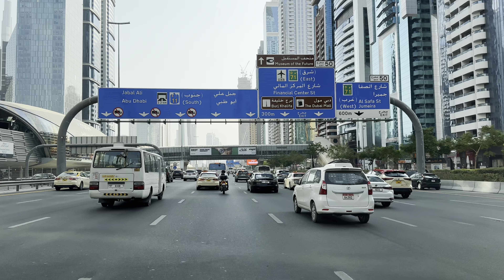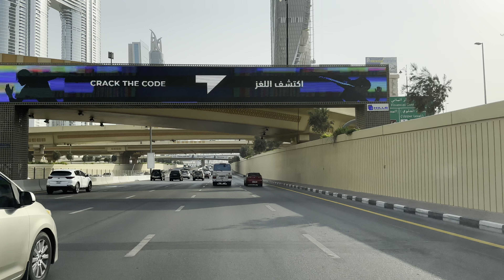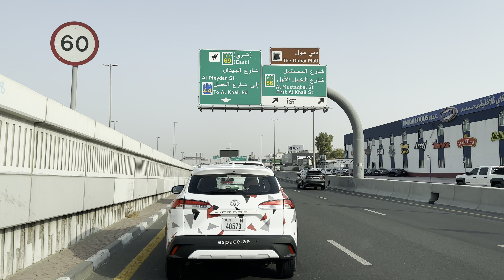[4K-HDR] Dubai Downtown || City Tour || Drive || United Arab Emirates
MY EQUIPMENTS ;
 IPHONE 14 PRO MAX

IPHONE 13 PRO MAX

The United Arab Emirates (UAE) is a country located in the Middle East, bordering Saudi Arabia to the west and Oman to the east. It is a federation of seven emirates: Abu Dhabi (the capital), Dubai, Sharjah, Ajman, Umm Al Quwain, Ras Al Khaimah, and Fujairah. The UAE is known for its modern infrastructure, thriving economy, and cosmopolitan cities.

Dubai () is the most populous city in the United Arab Emirates (UAE) and the capital of the Emirate of Dubai.

Located in the eastern part of the Arabian Peninsula on the coast of the Persian Gulf, Dubai aims to be the business hub of Western Asia. It is also a major global transport hub for passengers and cargo. Oil revenue helped accelerate the development of the city, which was already a major mercantile hub. Dubai's oil output made up 2.1 percent of the Persian Gulf emirate's economy in 2008. A centre for regional and international trade since the early 20th century, Dubai's economy relies on revenues from trade, tourism, aviation, real estate, and financial services. According to government data, the population of Dubai is estimated at around 3,400,800 as of 8 September

Dubai Mall is one of the largest and most popular shopping malls in the world. Here's some information about Dubai Mall:

1. Location: Dubai Mall is located in Downtown Dubai, adjacent to the Burj Khalifa, the tallest building in the world. It is easily accessible by car, taxi, or public transportation.

2. Size: Dubai Mall covers an area of over 1.1 million square meters, making it one of the largest malls globally. It has more than 1,300 retail outlets, including luxury brands, fashion, electronics, jewelry, and more.

3. Shopping: Dubai Mall offers a wide range of shopping options, from high-end luxury brands to affordable fashion and everything in between. It is a shopper's paradise, catering to various tastes and budgets.

4. Entertainment: Besides shopping, Dubai Mall offers numerous entertainment options. It is home to the Dubai Aquarium and Underwater Zoo, where visitors can see a variety of marine life up close. The mall also features an indoor ice rink, a multiplex cinema, a virtual reality park, and KidZania, an interactive children's edutainment center.

5. Dining: Dubai Mall boasts a vast selection of dining options, ranging from fast-food chains to fine dining restaurants. Visitors can enjoy a variety of cuisines from around the world, catering to different tastes and dietary preferences.

6. Events and Activities: Dubai Mall hosts various events and activities throughout the year, including fashion shows, live performances, art exhibitions, and more. It is a vibrant hub of entertainment and cultural experiences.

7. Souk Al Bahar: Connected to Dubai Mall is Souk Al Bahar, a traditional Arabian-style shopping and dining destination